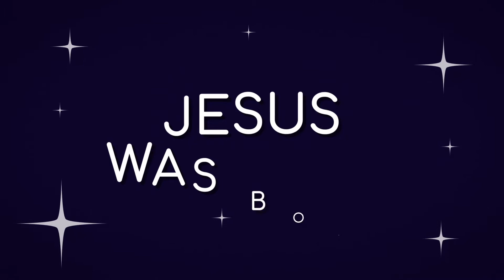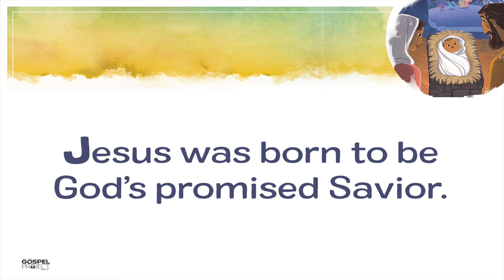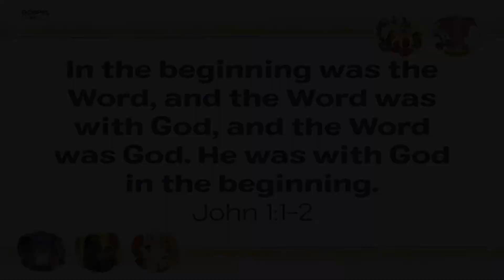EKC: Elementary Ep. 1